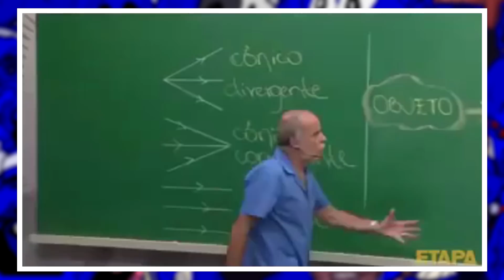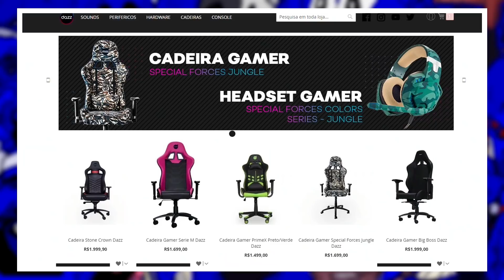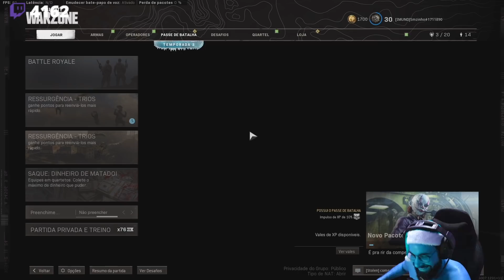COD: WARZONE PT#414 - O maconheiro não trabalha na pressão